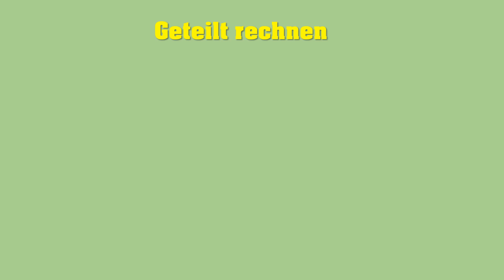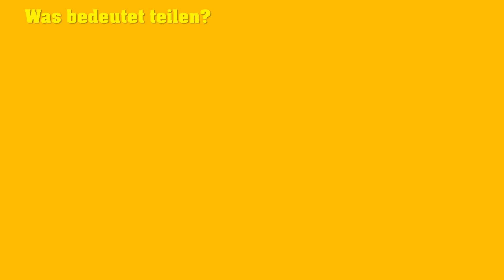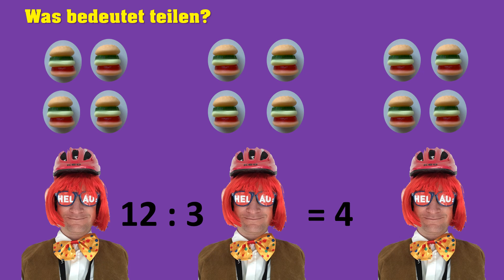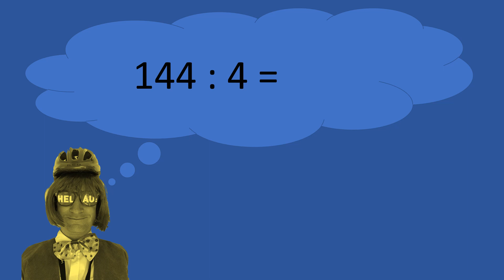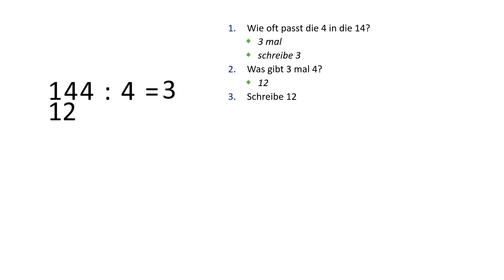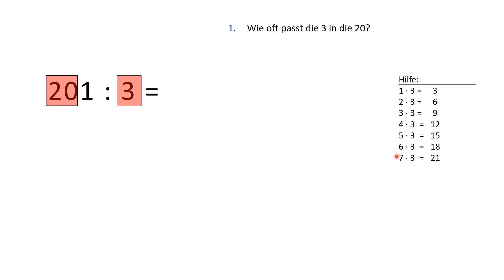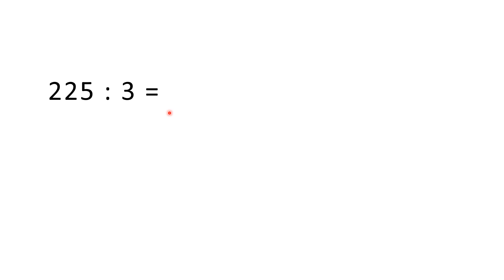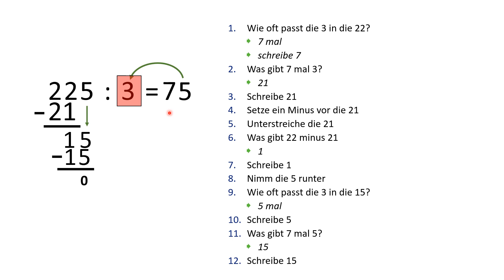#3 Schriftliches Teilen mit Herrn Kreis und Herrn Friedrich - Schule in Zeiten von Corona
Aufgrund der Corona-Epidemie bleiben die Schulen vorerst geschlossen. Lernpakete und Lernangebote für alle gab es noch knapp vor der Schulschließung mit auf den Weg. Diese Videos sollen Euch Schülern die schulfreie Zeit zu den Lernpaketen etwas versüßen. Viel Freude beim Anschauen und Üben.